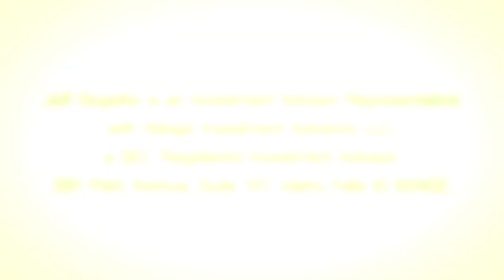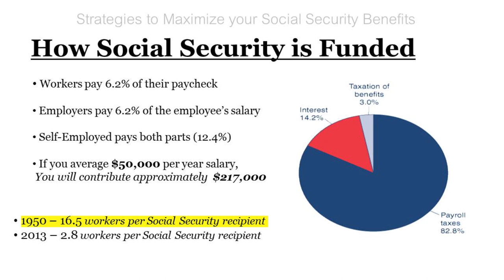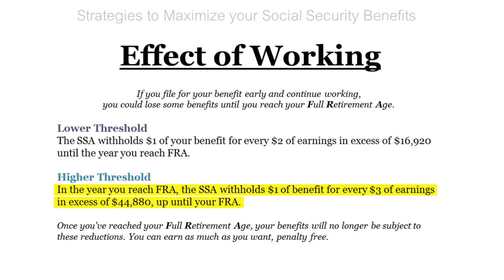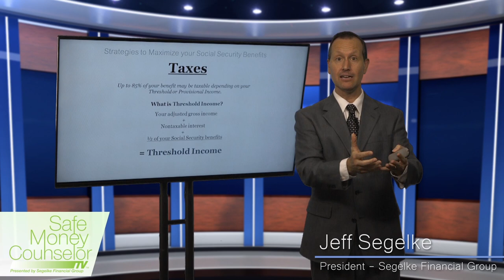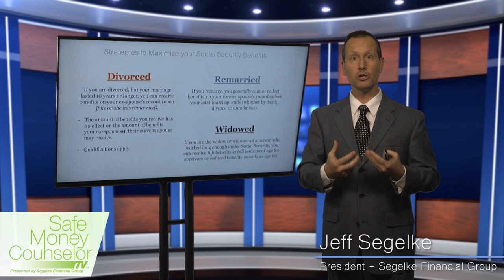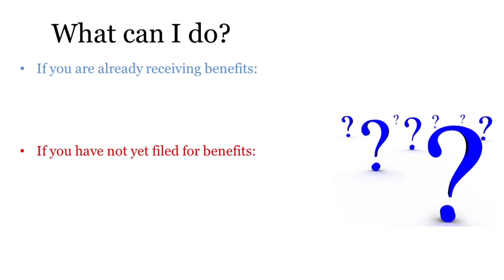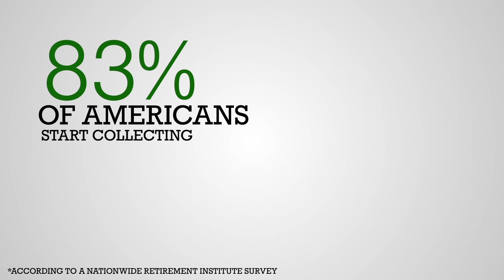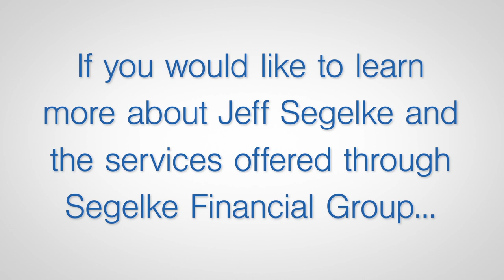Social Security TV Show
Learn how to maximize your Social Security retirement  benefits from Author, Radio Show Host and TV personality Jeff Segelke, ChFC.